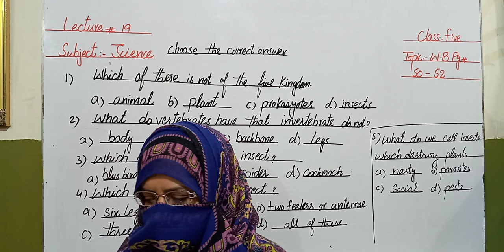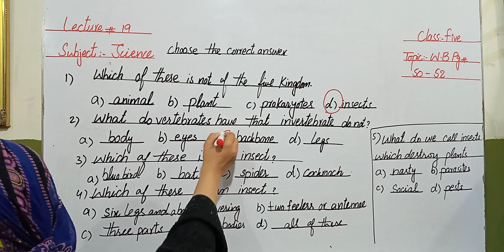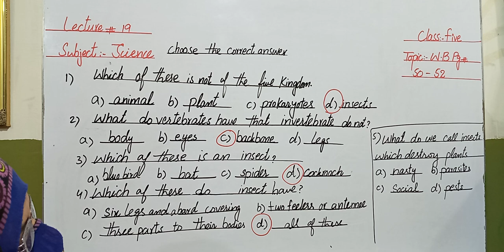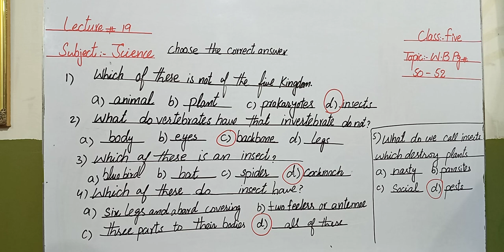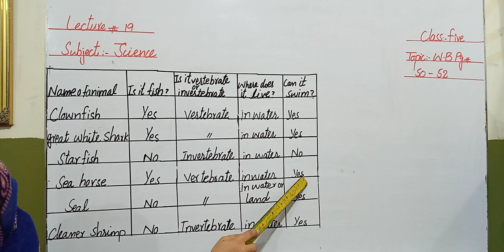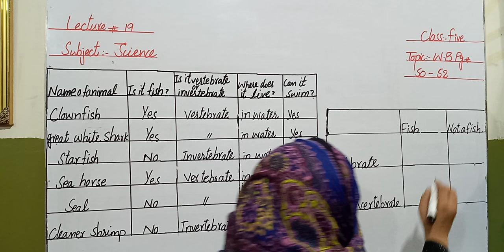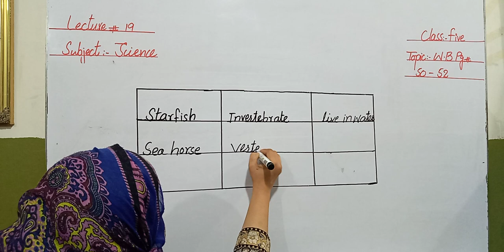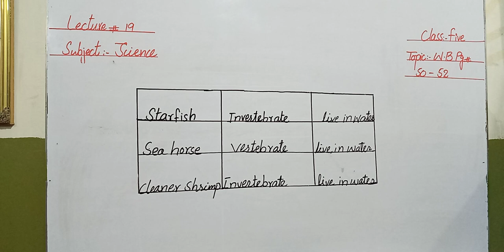Class Five | Science | Lecture 19